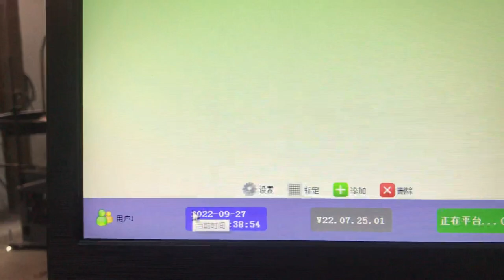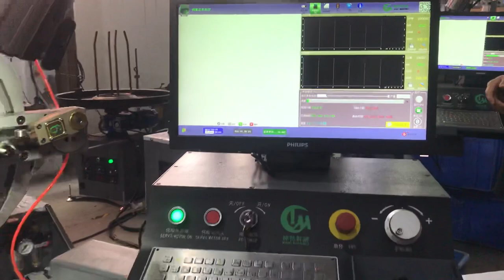Might ST20-10 Camless spring forming machine